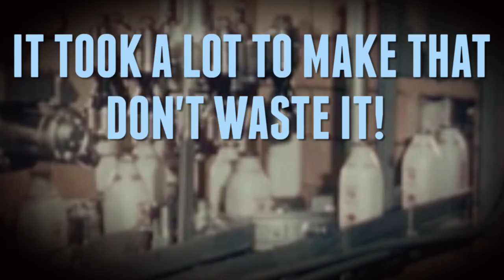Would You Eat Breast Milk Ice Cream?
This is the breast video you will see all day.

Song
Chicha Sunrise by Makina

Classic videos from public domain archive.org
Personality and Emotions
It's all in Knowing How
The Adventures of Ozzie and Harriet
Molly Grows Up
Triple Goodness
Design for Dreaming